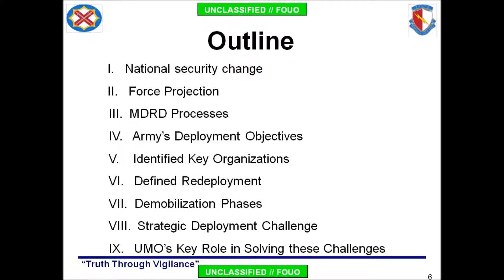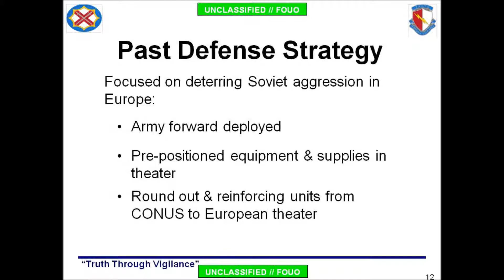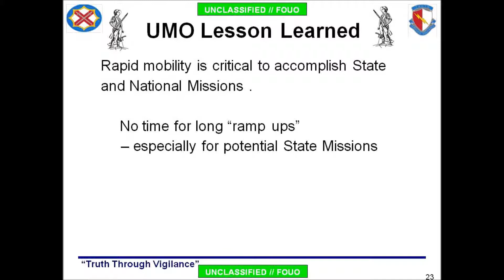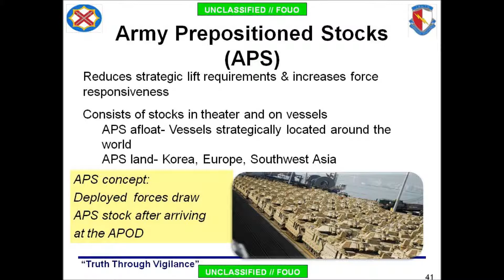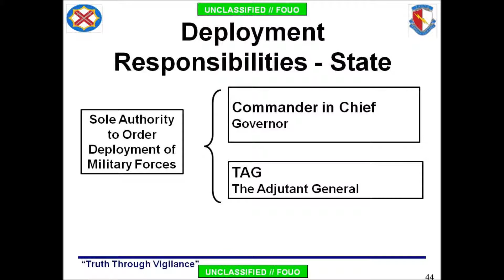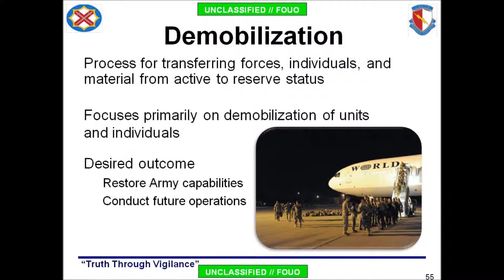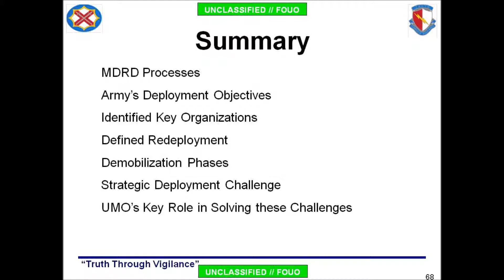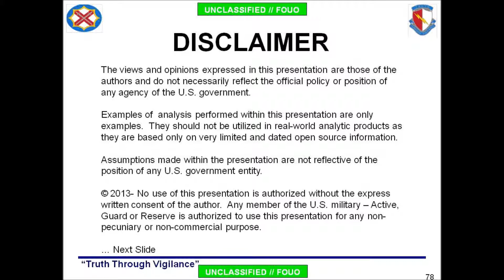UMO 1 Deployment Overview Unit Movement Officer - 2014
Outline

I.    National security change
 II.   Force Projection
III.   MDRD Processes
IV.   Army's Deployment Objectives
V.    Identified Key Organizations
VI.   Defined Redeployment
VII.  Demobilization Phases
VIII.  Strategic Deployment Challenge
IX.   UMO's Key Role in Solving these Challenges